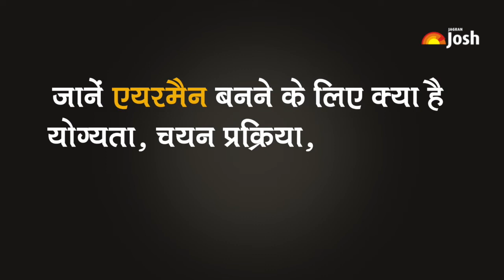जानें एयरमैन बनने के लिए क्या है योग्यता, चयन प्रक्रिया, सैलरी और कहां मिलेगी नौकरी?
Check How to Become an Airman. Know the Eligibility Criteria, Selection Process and Salary for Airman in Hindi.